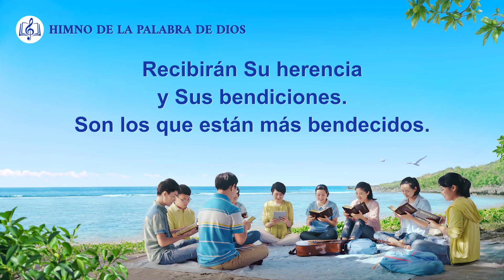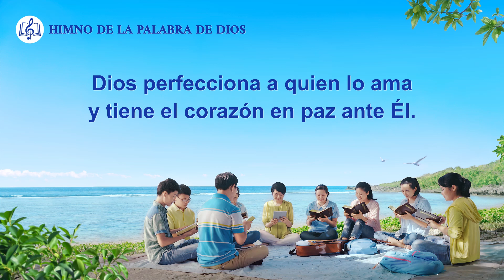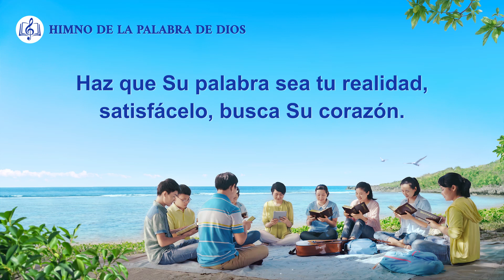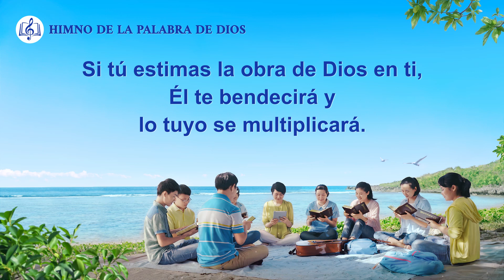Canción cristiana | Benditos los que estiman la palabra de Dios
I
Los que aceptan la observación de Dios
son aquellos que buscan conocerlo.
Dispuestos a aceptar las palabras de Dios.
Recibirán Su herencia y Sus bendiciones.
Son los que están más bendecidos.
Dios maldice a los que no tienen lugar para Él.
Los castiga y los abandona.
Si tú estimas toda la obra de Dios y Su esclarecimiento,
si tú estimas Su presencia,
y estimas Su protección y las palabras de Dios
como tu realidad y tu provisión de vida,
eres conforme al corazón de Dios.
Si tú estimas la obra de Dios en ti,
Él te bendecirá y lo tuyo se multiplicará.
II
Dios obra en los que buscan Sus palabras
y obra en los que las aprecian.
Cuanto más las atesores, más obra Él.
Cuanto más atesores Su palabra,
más oportunidad de perfección.
Dios perfecciona a quien lo ama
y tiene el corazón en paz ante Él.
III
Haz que Su palabra sea tu realidad,
satisfácelo, busca Su corazón.
No te limites a gozar Su gracia.
Toma Su obra y logra perfección,
sé alguien que cumple con Su voluntad.
Eso es lo más importante.

Recomendación:
Canción cristiana | La clave de la fe es aceptar las palabras de Dios como la realidad de la vida